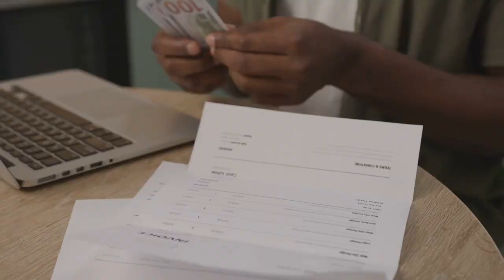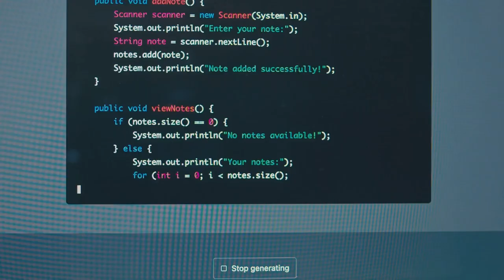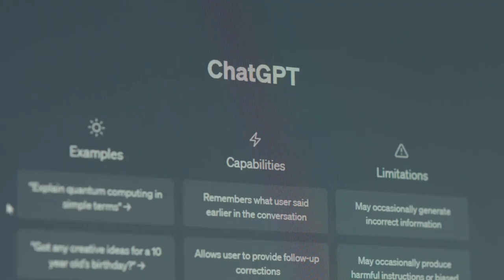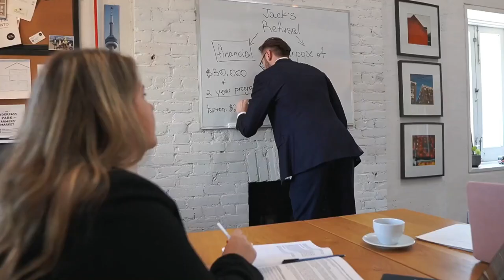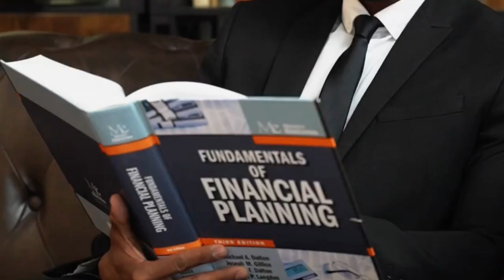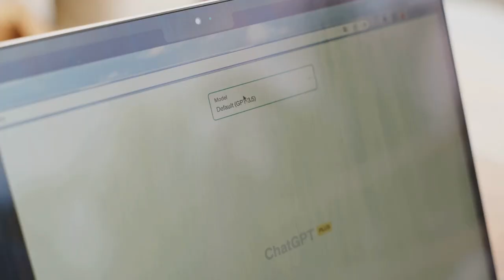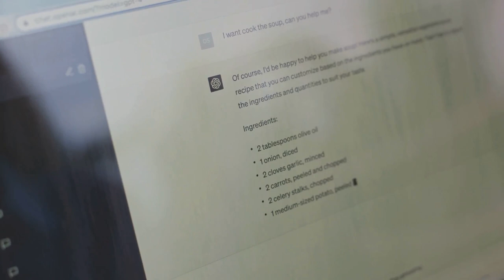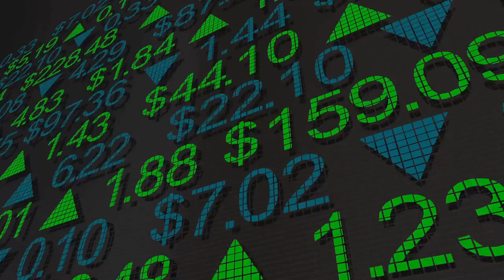15 Ways to Make Money Online Using ChatGPT: Unlock Financial Freedom!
Are you ready to unlock the potential of AI and transform it into a steady income stream? In this video, we'll explore 15 innovative ways to make money online using ChatGPT! Whether you're a freelancer, entrepreneur, or someone looking for a side hustle, these methods can help you achieve financial freedom. From content creation and consulting to building AI-powered tools, discover how you can leverage ChatGPT to generate income. Don’t miss out on these opportunities—start your journey to financial independence today!